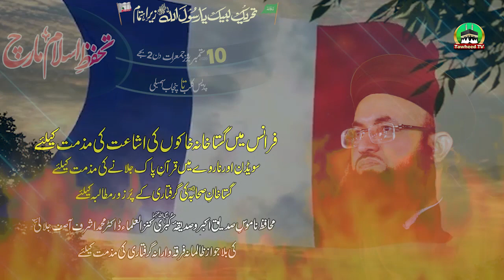Tahffuz E Islam March | Video Promo | Down With France | Dr Ashraf Asif Jalali | Tehreek Labaaik